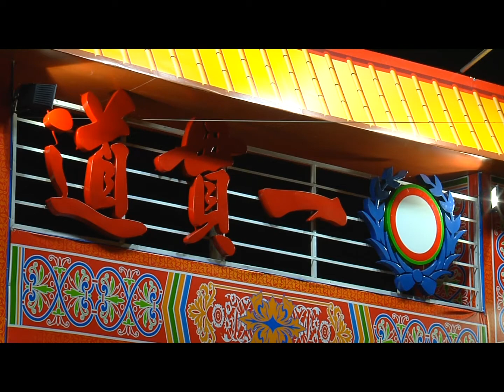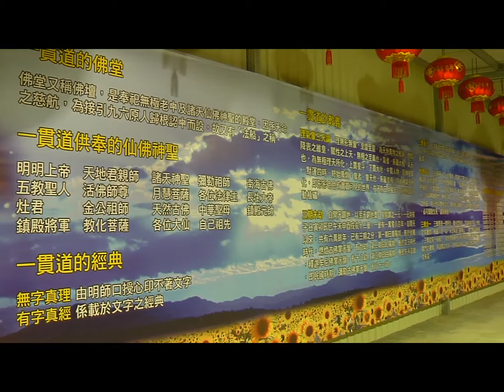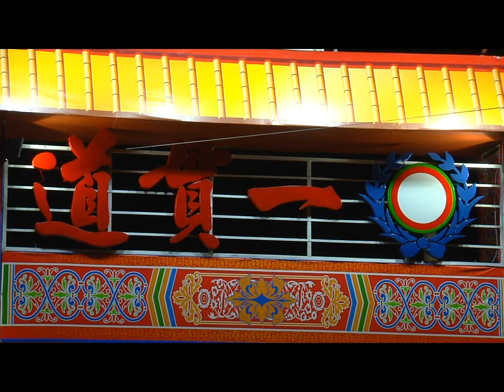2011台灣燈會 宗教百年．祝福年年『一貫道』燈區特別報導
光耀台灣．璀璨苗栗
2011台灣燈會-宗教燈區  『一貫道』 花燈特展
花燈設計主題  『達本還源．世界一家』

2011年2月9日　歲次辛卯年　正月初七日　星期三

　中華民國建國百年燈會，一期一會，能恭逢其盛，
是一世紀的殊勝。一貫道承天景命，蒙　天恩師加被
，大道降於世間，諸天神聖，萬仙菩薩奉命搭幫助道
辦理普渡收圓，眾生深沾恩典，得道修真，識自本來
面目，為開天闢地以來之一大事因緣。